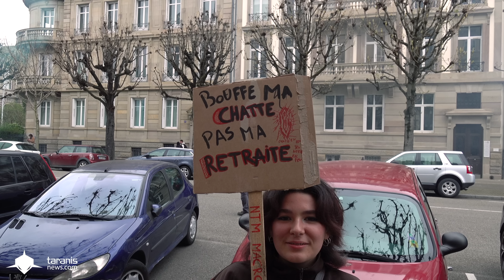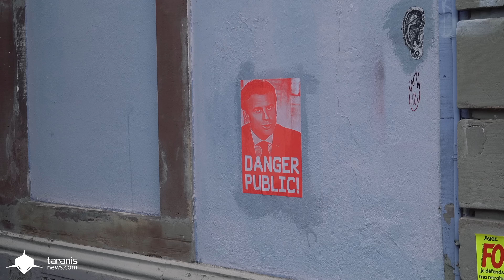STRASBOURG 23/03/2023 • MANIFESTATION SYNDICALE ET CORTÈGE SAUVAGE CONTRE LA RÉFORME DES RETRAITES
[STORY] MOBILISATION CONTRE LA RÉFORME DES RETRAITES (2023)